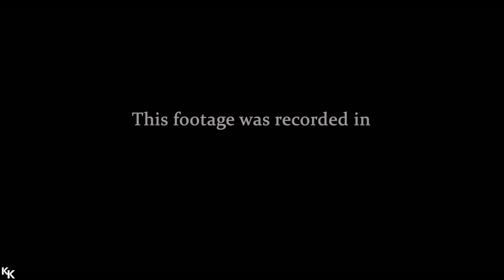Hull Tank Vigilant PvP (NOT SOLO!) - EVE Online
Long time no see! Got you some old school PvP with hull tanked Vigilant setup

Enjoy or not Enjoy? That is no question!